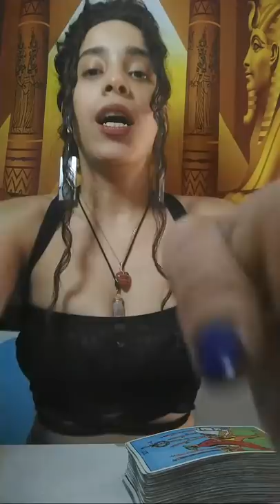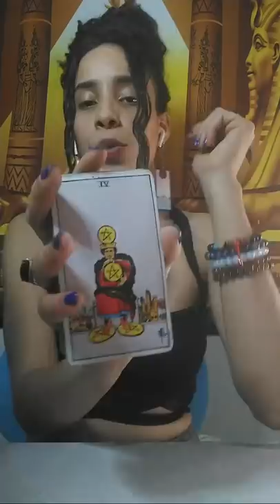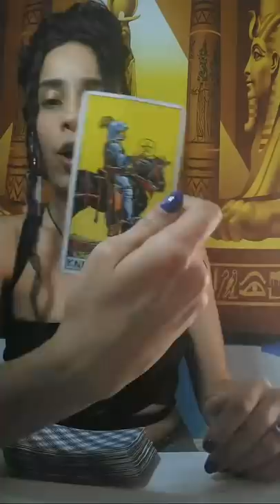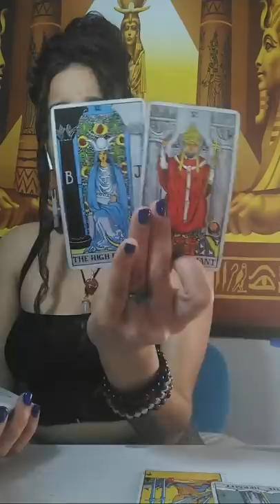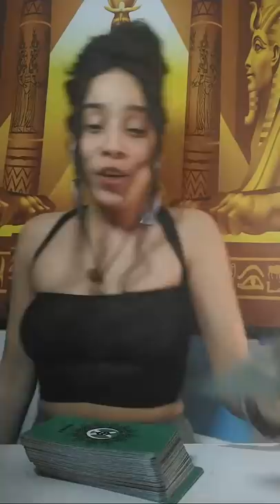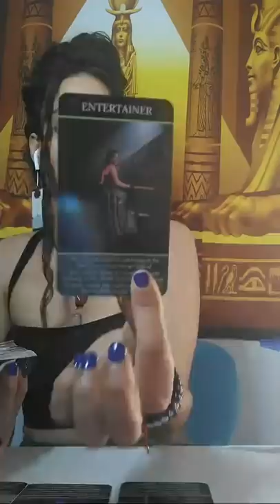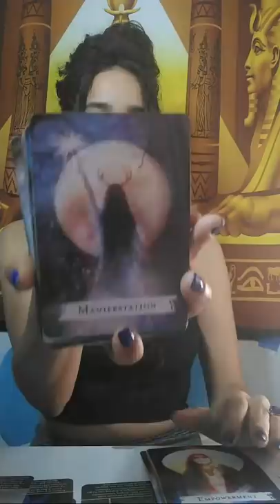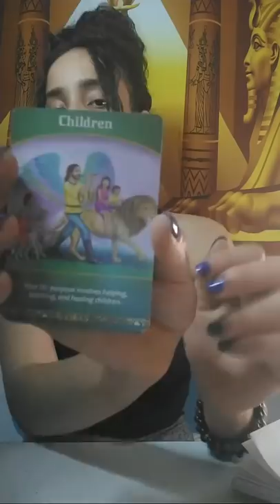🎙️YOU'RE THE NEXT BIGGEST ARTIST! 🎶LEGEND 🌟SUPERSTAR✨VIRAL🎙️ HOLLYWOOD💰YOUR BEING NOTICED🎶 FAMOUS 🌟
BOOKINGS !!